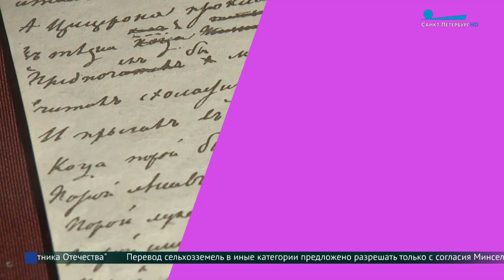Модернизация уличных светильников на Думской улице и Перинной линии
Завершилась модернизация уличных светильников на Думской улице и Перинной линии. К электроснабжению подключили 38 новых светодиодных фонарей, выполненных в стиле исторического Петербурга. Раньше эти две улицы рядом с Невским проспектом освещались натриевыми лампами. Юля Чеснокова расскажет подробнее.